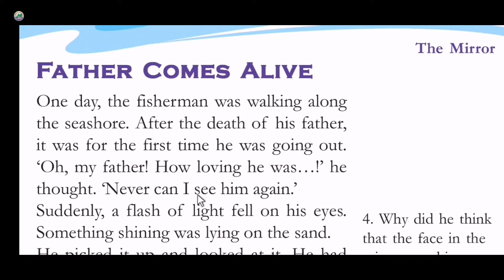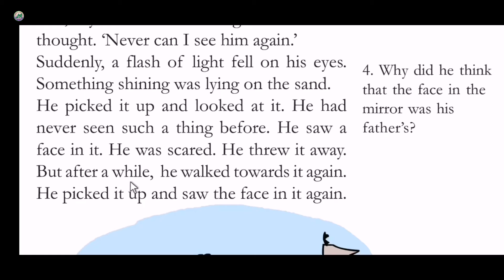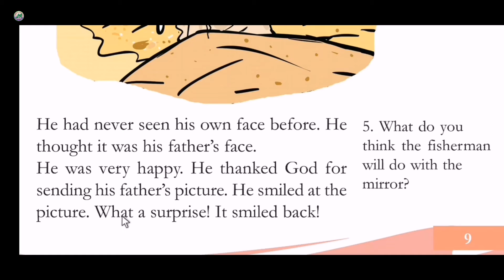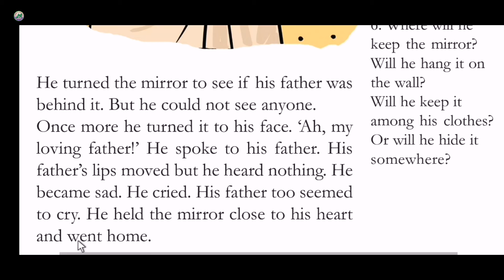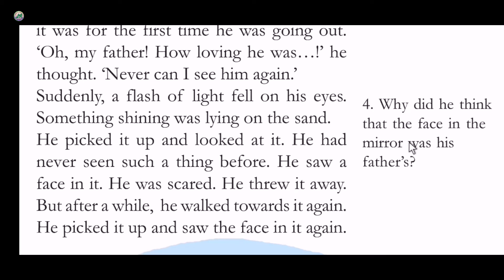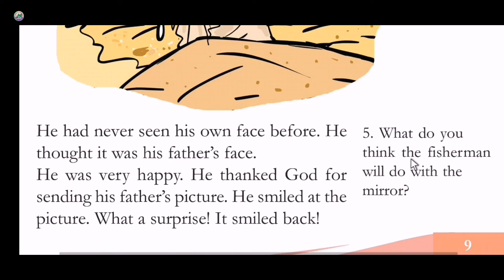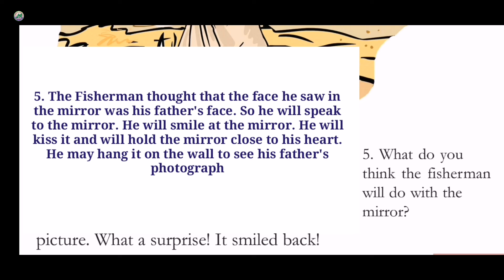V STD /ENGLISH / PART-2/ 09-06-2021/ MARKAZ HIGHER SECONDARY SCHOOL /MALAYALAM MEDIUM